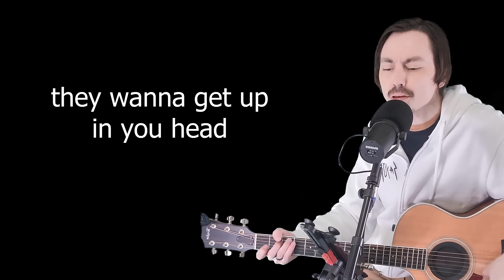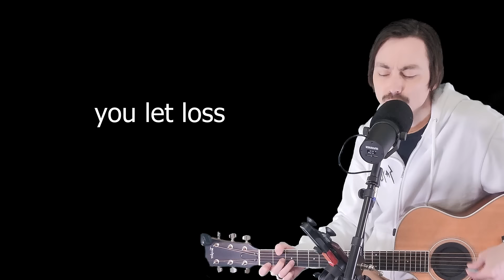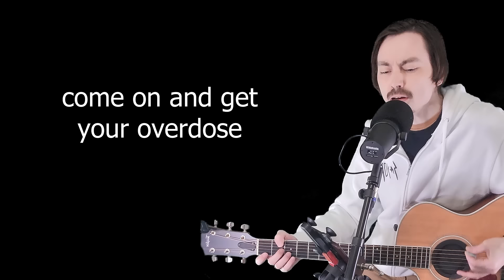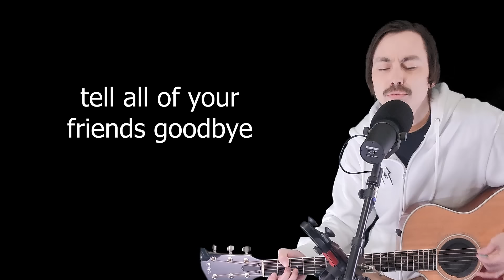The High Road - Broken Bells - Acoustic Cover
The High Road by Broken Bells

I recorded this using the following gear:

1) Apollo 8xp Audio Interface
2) Shure SM7B Microphone
3) Cloudlifter for the microphone
4) Taylor 414CE Acoustic Guitar
5) Reaper DAW
6) Universal Audio and Slate Digital plugins